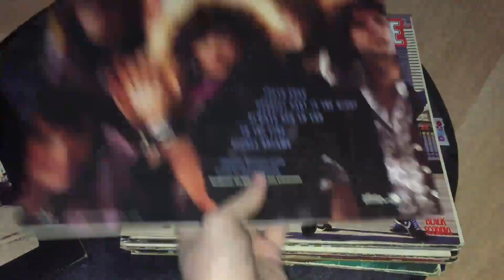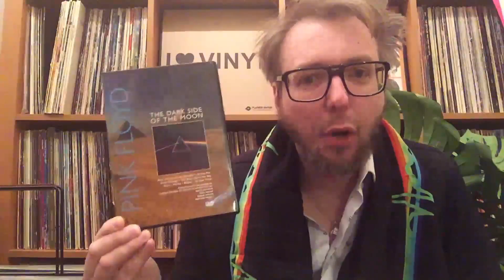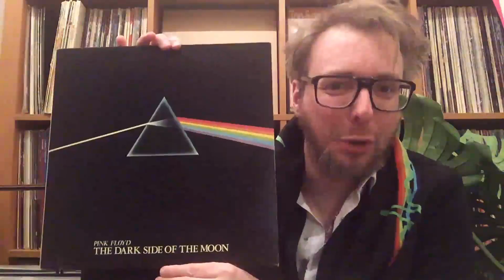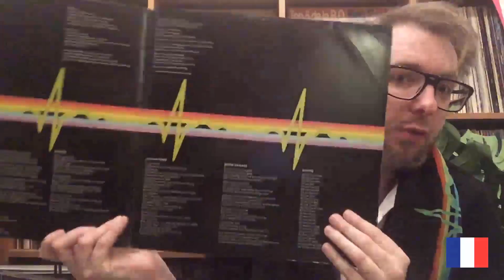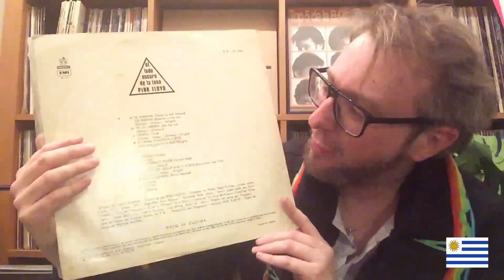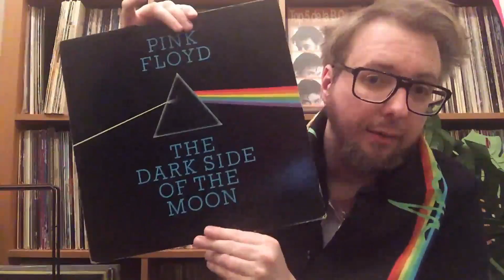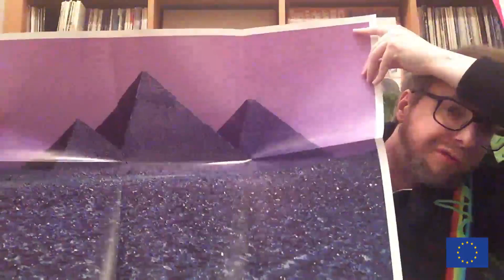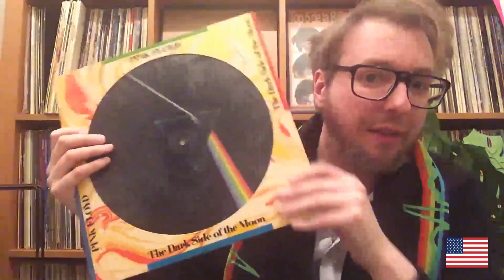Monsieur Vinyl #19 | Spécial "The Dark Side Of The Moon" (Pink Floyd)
Un album culte, une pochette historique... Partez à la rencontre de l'un des albums les plus vendus au monde : le "Dark Side Of The Moon" du groupe Pink Floyd. Un album plus que trentenaire que je vous fais découvrir dans cette vidéo à travers 24 pressages vinyles différents provenant du monde entier...